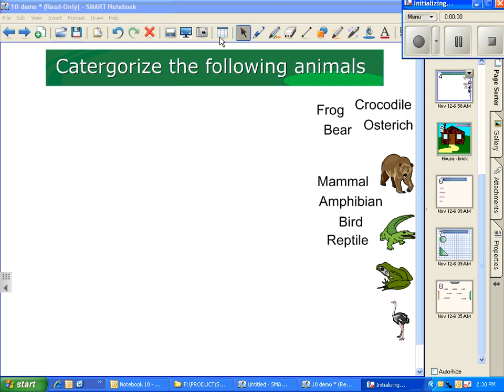SMART's Notebook™ version 10 New Features - Tables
Easily create a table from the Notebook software toolbar, and then insert or drag and drop text, images and other objects into any cell. You can change the table's font, color and line thickness, and add or delete individual cells to create asymmetric tables.

Version 10 is scheduled to be released in the spring of 2008.